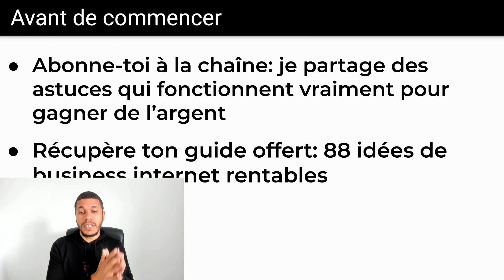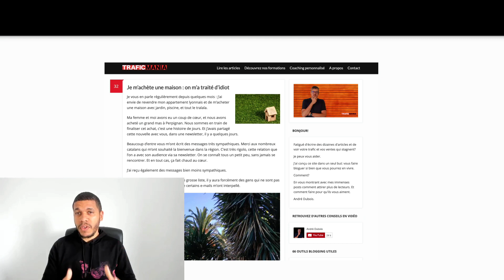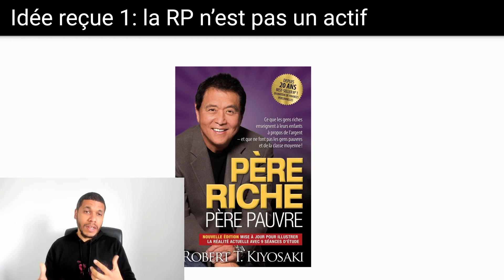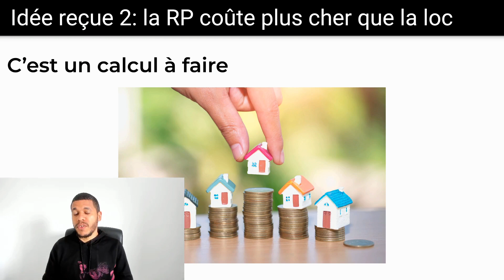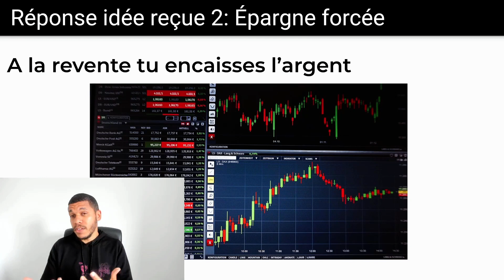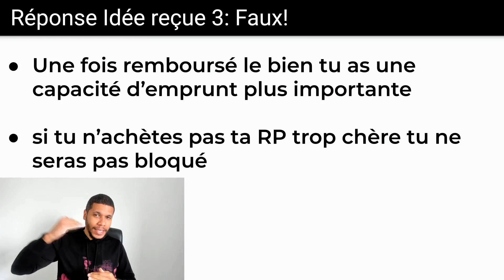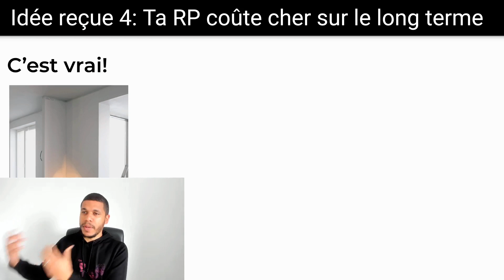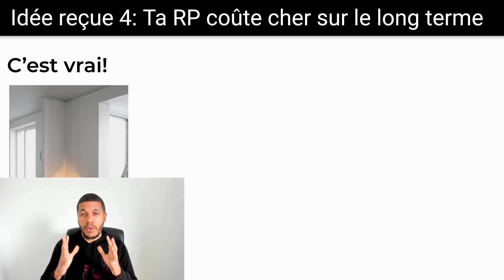Résidence principale : Les gourous vous mentent !!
✅ Guide offert 🎁 : Les 7 étapes pour devenir un entrepreneur à succès ➡️

LIENS UTILES

RESUME ET SOMMAIRE DE LA VIDEO

Les Gourous Mentent Ta RP Est Un Actif

Dans cette vidéo je réponds à l'affirmation qui dit que la résidence principale n'est pas un actif. En effet cette affirmation a été popularisé par Robert T Kiosaki dans le livre Père Riche Père Pauvre. Je ne suis pas tout a à fait d'accord avec ça, selon moi dans certains cas la résidence principale peut être un actif. Je donne des exemples dans la vidéo ou j'explique mon point de vue. Si tu souhaites acheter ta résidence principale mais que tu hésites car tu es entendu les gourous du web te dirent que c'était une bêtise alors regarde cette vidéo.

00:00 Introduction
02:14 Idée reçue 1 la RP n'est pas un actif
04:52 Idée reçue 2 la RP coûte plus cher que de la location
07:08 Idée reçue 3 la RP bloque pour investir
08:18 Idée reçue 4 la RP coûte chère